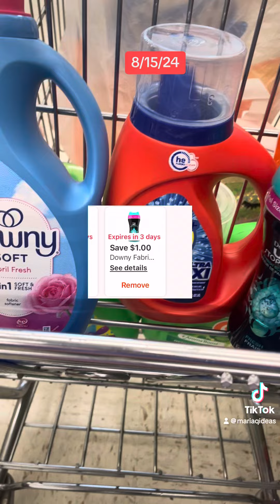Aprovecha esta oferta 🚨🚨